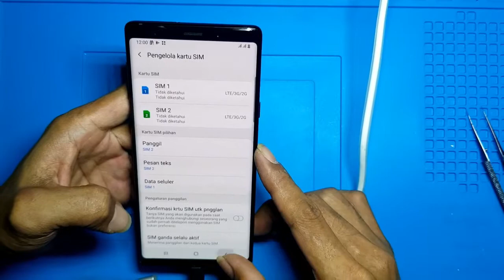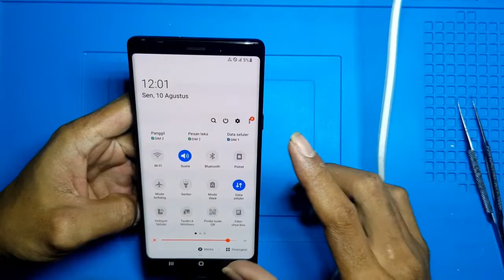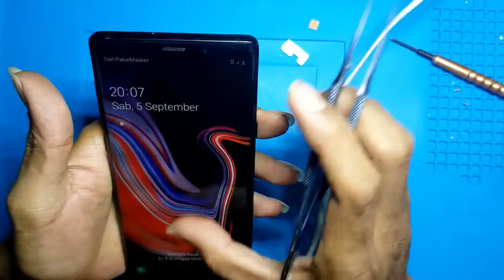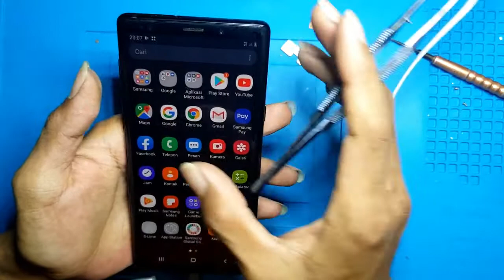Samsung Note 9 tidak ada signal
Assalamualaikum warahmatullahi wabarakatuh sahabat biank cell
Sedikit inpormasi bagi sahabat biank cell
Siapa tau ada hp rusak yg mau kalian jual
khusus Android 4G yang terbaru sy siap mambeli harga sesui kondisi kerusakan hp nya bagi yang ingin bisa langsung melalui wa saya (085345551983) 👌